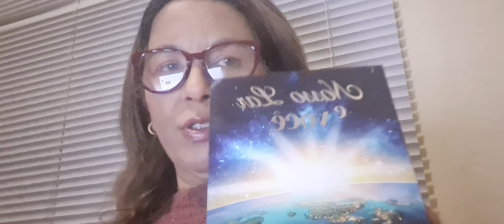Nosso lar E Eu autor: Carlos Bacelli Espirito: Inácio Ferreira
✅QUER AJUDAR A MANTER O CANAL
FAÇA UMA DOAÇÃO